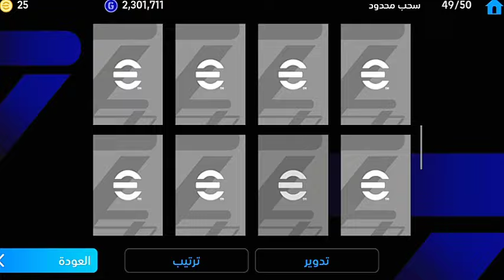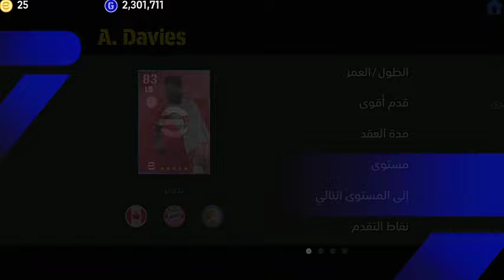ثغرة الحصول على بيكينباور بوستر 104 ☑️🔥من اللفة المجانية 💯 efootball 2024